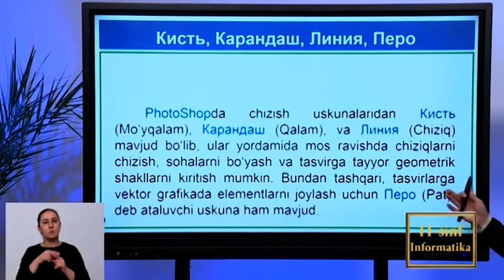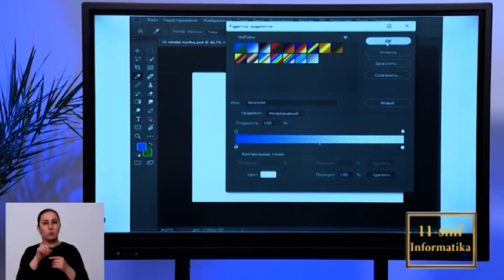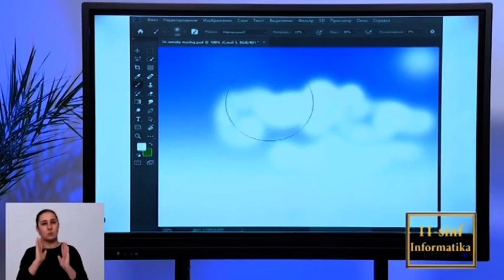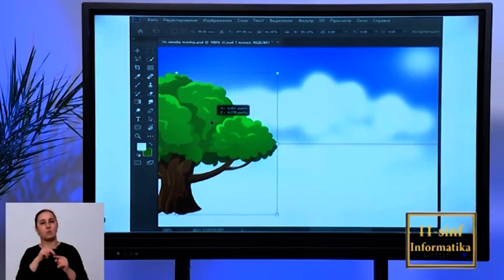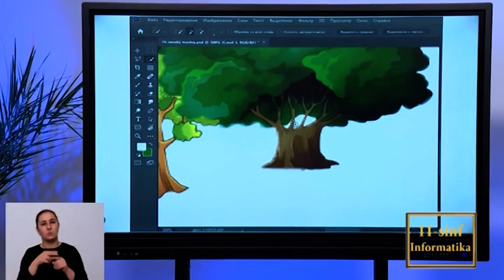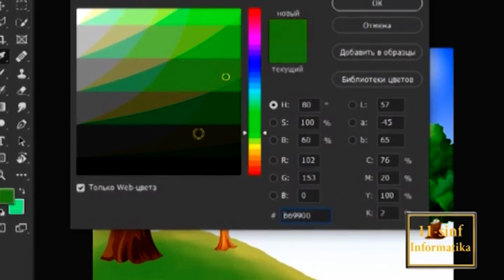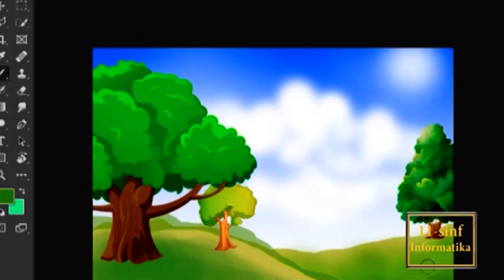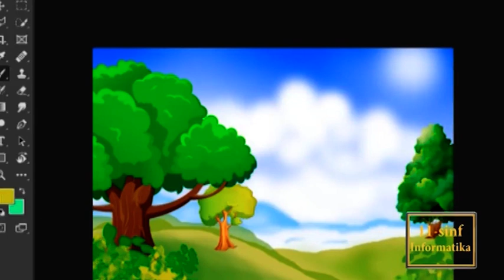18 dars Amaliy mashg'ulot